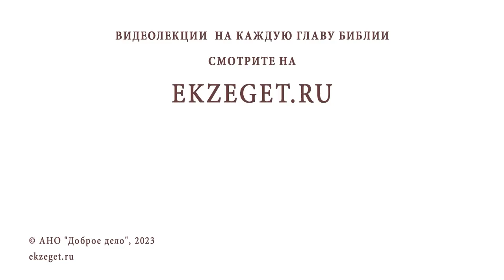ВОЦАРЕНИЕ ХРИСТА. Псалом 109. Священник Константин Корепанов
Команда Экзегет.

Библейский портал Экзегет вместе со священником Константином Корепановым предлагает цикл бесед о Псалтири. Беседа #18: Воцарение Христа. Псалом 109.

🔸  "Сказал Господь Господу моему: седи одесную Меня"
🔸  Время сокрушения врагов
🔸  Рожденный Единородный Сын
🔸  Искупление. Спасение
🔸  Победить сатану может только Творец
🔸  "Ты священник вовек по чину Мелхиседека"